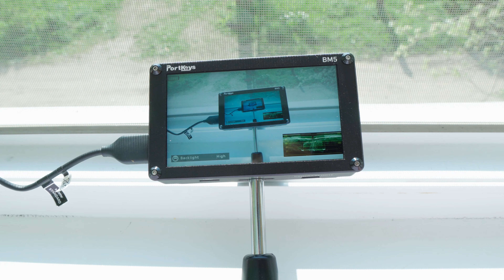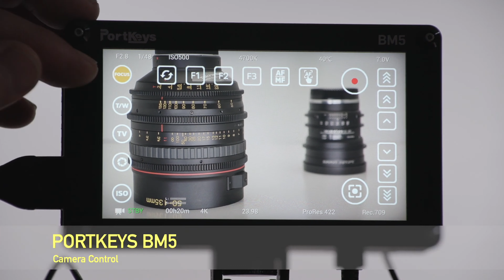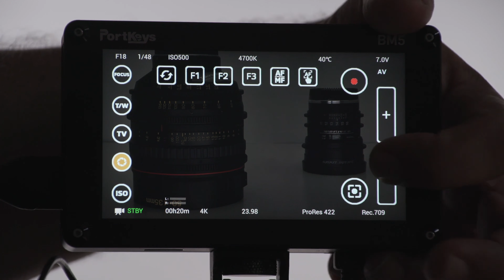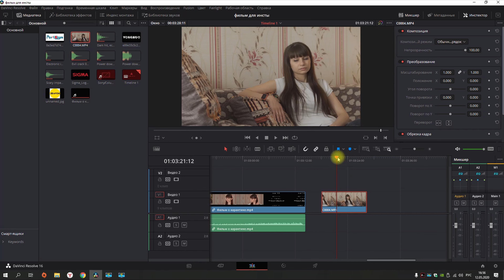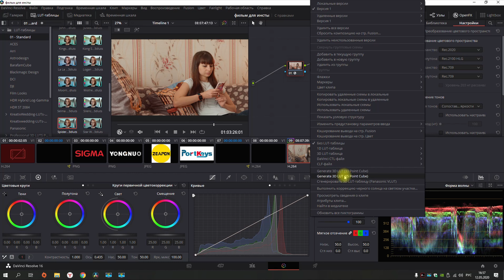Нужен ли тебе накамерный монитор? На примере Portkeys BM5